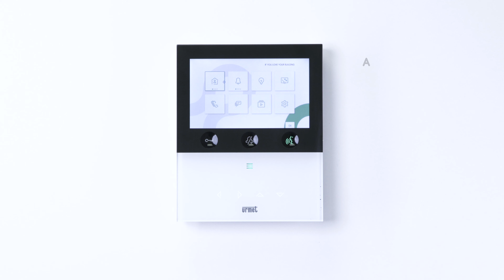How to Turn on Voicemail - Urmet VOG5+ Apartment Monitor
Learn how to turn the voicemail on, on the Urmet VOG5+ Apartment Monitor.